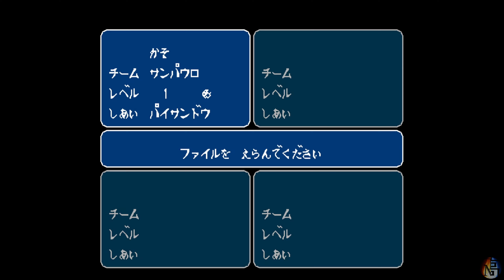(SFC) Captain Tsubasa IV - Route B - Match 1 - Sao Paulo vs. Paysandu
After finishing Route A, it's time for Route B!

Thank you very much once again guys!